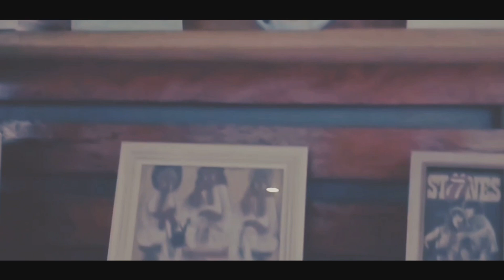Mendadak Cantik | Ketika Secangkir Kopi merubah segalanya jadi Indah | DRAMOR Episode 01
filem ini mengisahkan tentang seorang gadis yang bekerja di sebuah kantor ternama. hanya saja di kantor tersebut dia selalu dibuli ...hingga membuat dia tak merasa nyaman untuk bekerja dan selalu merasa sedih .hingga pada suatu saat dia menolong seorang nenek di jalan dan mengalami hal hal di luar dari sangkaannya
dan di ajak ke sesuatu tempat ,yaitu Kedai kopi yang sangat terkenal di daerah tersebut. apakah yang terjadi seterusnya.
mari kita saksikan sama sama .jangan lupa ...no skip agar tak salah paham

selamat menonton.